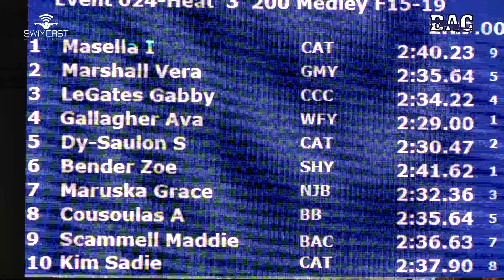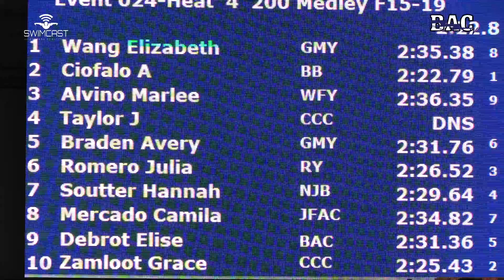Girls 15&O 200 Yard IM